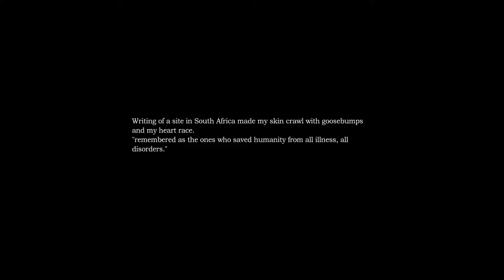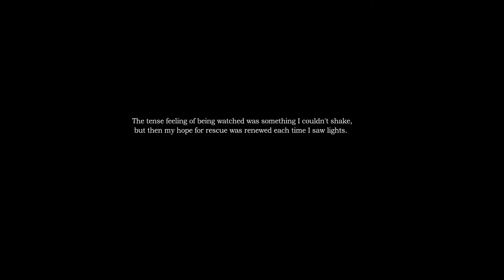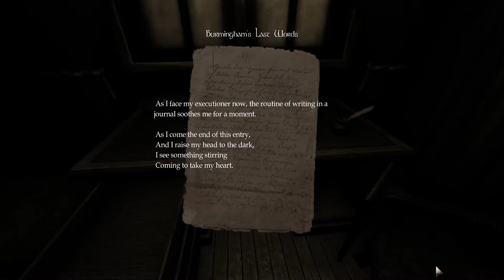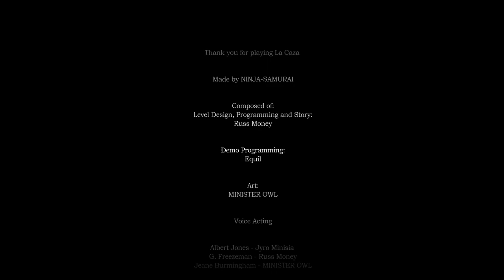Amnesia: La Caza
Playthrough of the Amnesia Custom Story "La Caza". I've had this one on the backlog for a very long time, I figure I'd put it to use now.